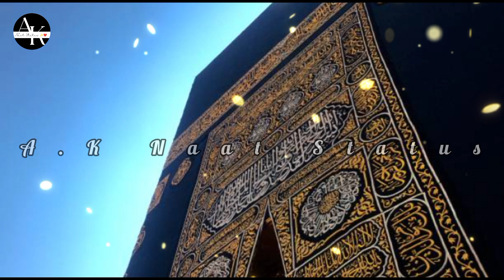Tere Dar Ke Mangty Hain Hum || Tujhy Hajat Rawa Likho || Hamd || New Heart Touching Kalam